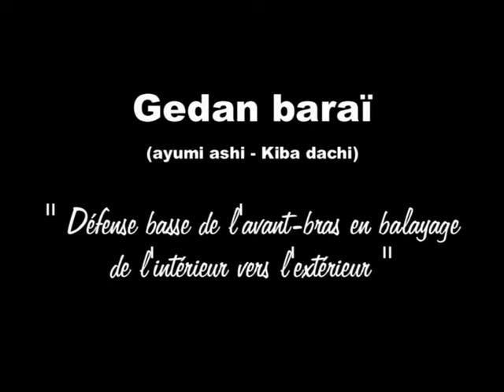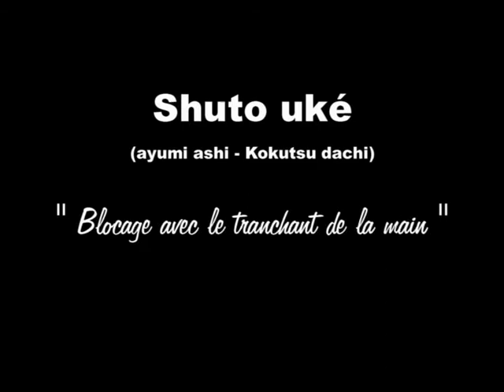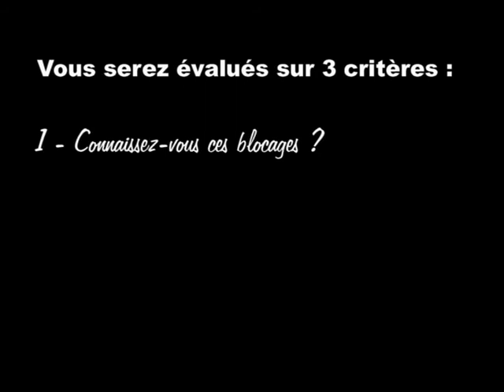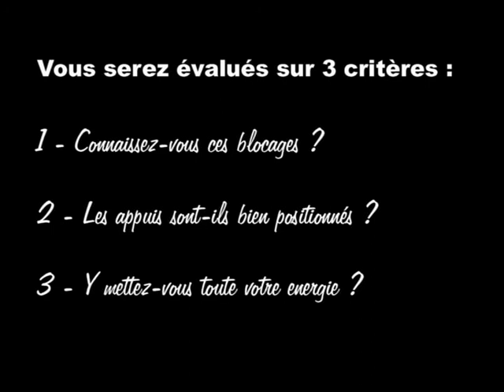Programme technique de la ceinture orange verte EPREUVE 2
Méthode de formation du Fontenay Karaté Shotokan.
Présentation des blocages et contre-attaques en déplacement sur 5 pas (KIHON GOHON) permettant à un enfant d'obtenir la ceinture orange-verte.